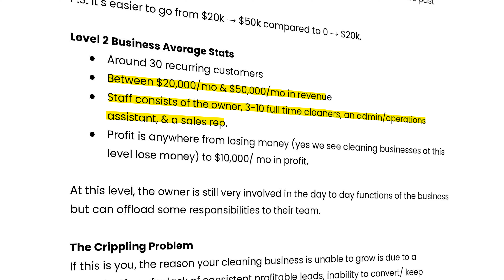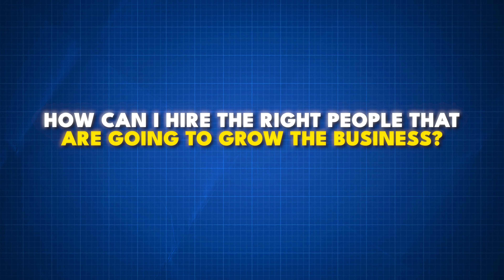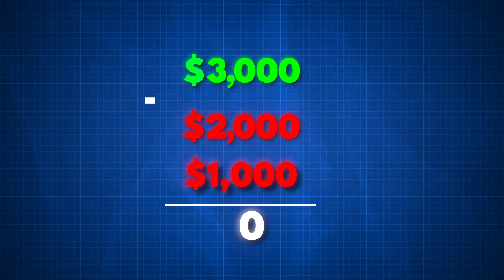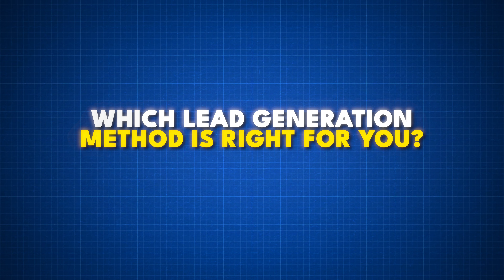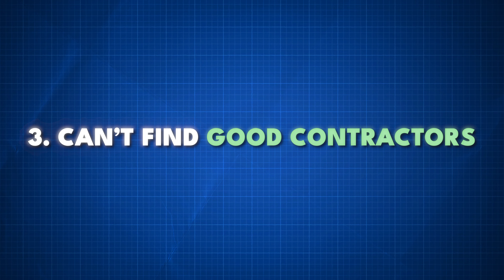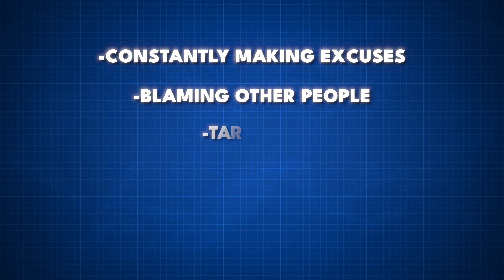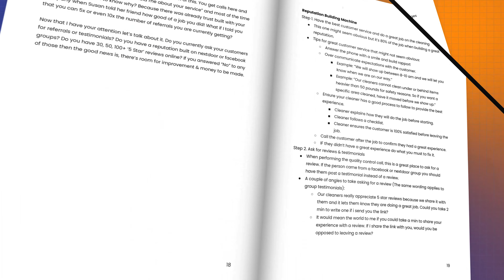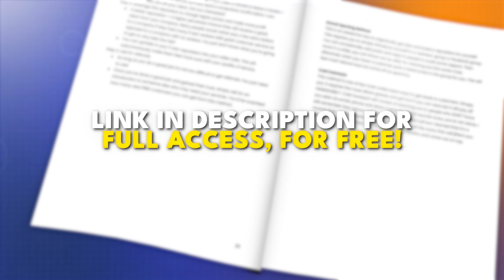How to Grow Your Cleaning Business to a Million Dollar Company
In this video, I am giving you a full breakdown of my proven Million Dollar  Blueprint to help you grow your cleaning business. As a cleaning business consultant I have helped over 1,500 people start and scale their own Remote Cleaning Businesses, so I know exactly what it takes to build a successful, profitable business. This book has EVERYTHING you need to scale your cleaning business to a million dollars and I am giving it away for FREE!

📘 Get your FREE copy of my book, Remote Cleaning Business: Million Dollar Blueprint

✅ Learn How to Start A Remote Cleaning Business Side Hustle (Free Training)

0:00 Intro
0:47 Three levels of a cleaning business
01:03 Level 1
02:06 Level 2
04:06 Level 3
06:21 Lead generation
09:38 Which lead generation is best
10:41 Increasing cleaner retention
11:35 Switching to the contractor model
12:27 Sergio and Johnny’s story
14:02 Finding cleaners
19:28 Book recap

👀 We post business advice, Remote Cleaning testimonials and BTS content on our Instagram